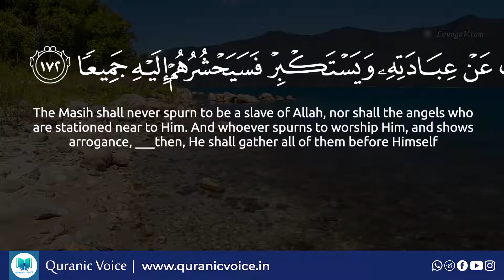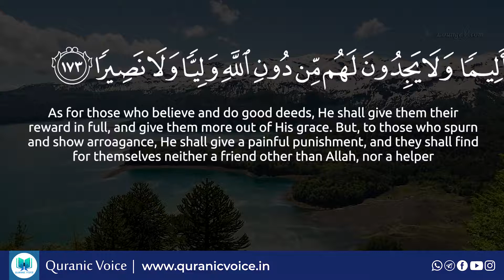An-Nisa Part 80- English Subtitle | Urdu Translation - Rashid Alafasy | Podcast No 276 | QV